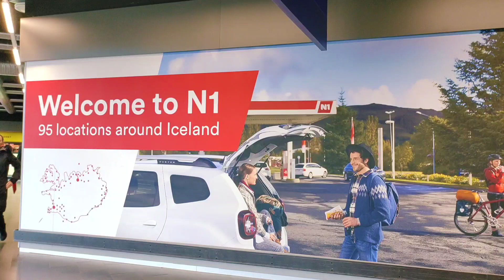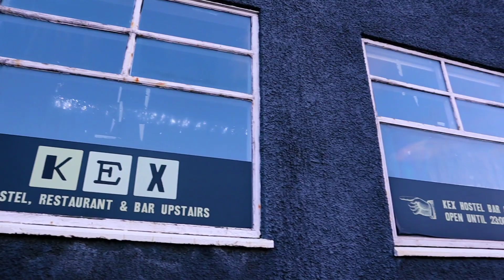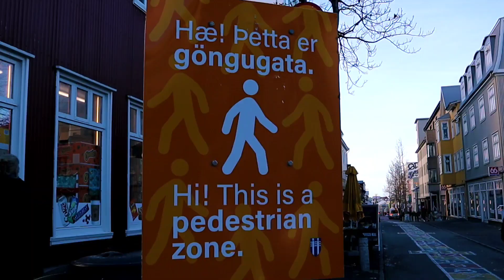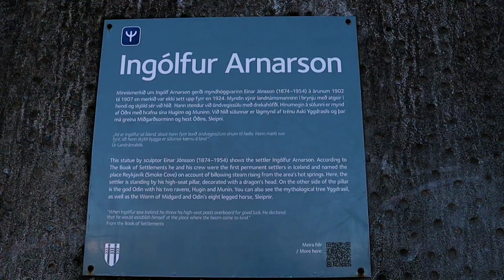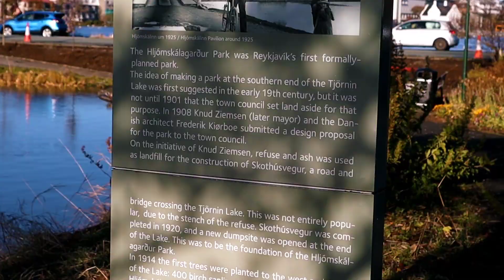Reykjavik Iceland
The gateway to Iceland's capital area. The city of bold contrasts.